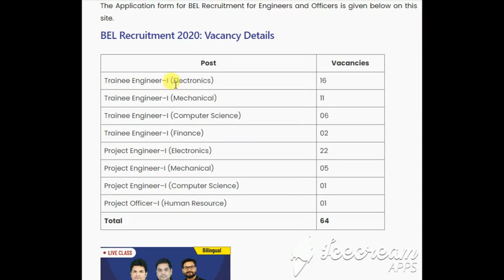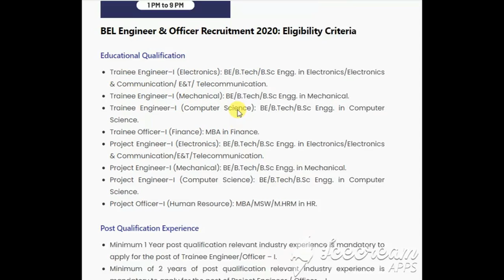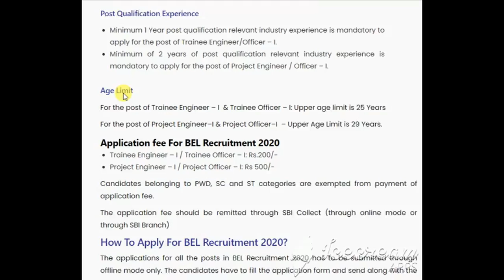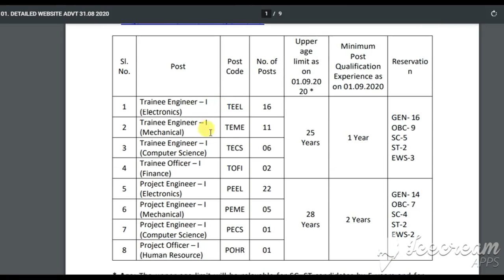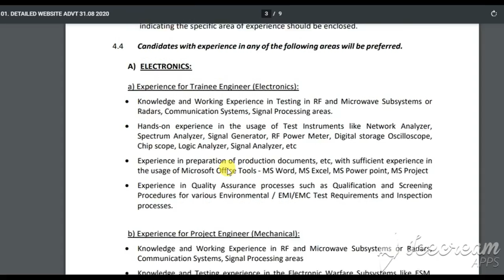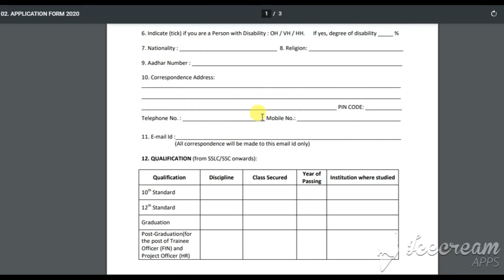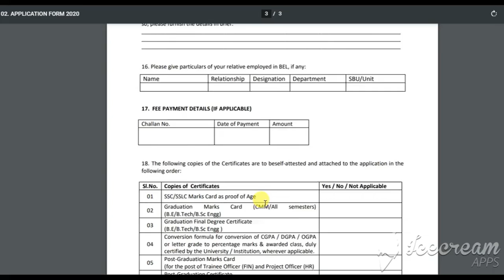bel project project/officer engineer Form apply 2020 |BEL Recruitment 2020